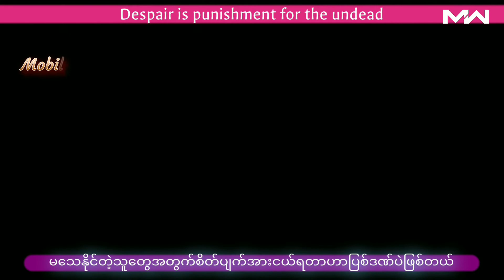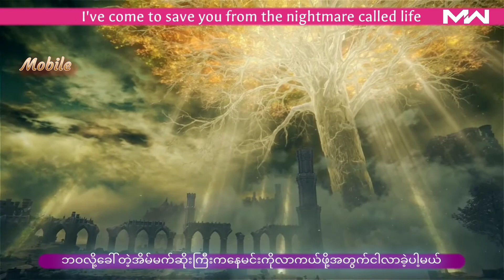Leomordသေရွာကပြန်လည်ရှင်သန်လာတဲ့ဇာတ်လမ်းဟောင်းလေးတစ်ပုဒ်.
အားလုံးပဲမင်္ဂလာပါဗျာ ဒီVideoလေးကတော့သေရာကပြန်အသက်ရှင်လာတဲ့သေရွာပြန်Leomordရဲ့နောက်ခံဇာတ်လမ်းလေးပဲဖြစ်ပါတယ်  Videoလေးမှာလိုအပ်တာလေးတွေ အမှားလေးတွေပါခဲ့ရင်လည်းCommetမှာဖြည့်စွက်ရေးသားခဲ့ပေးဖို့ကိုတောင်းဆိုပါတယ် အားပေးနေတဲ့ပရိသက်တစ်ယောက်ချင်းစီတိုင်းကိုလည်းကျေးဇူးအထူးတင်ပါတယ် ChannelလေးကိုSubscribeမလုပ်ရသေးရင်လုပ်ထားပြီးဇာတ်လမ်းအသစ်လေးတွေတင်တိုင်းသိရအောင်ဘေးနားကခေါင်းလောင်းလေးကိုလည်းနှိပ်ထားခဲ့ဖို့တောင်းဆိုပါတယ်နော်

Learn moreSongWhy Do I?ArtistUnknown Brain, Bri TolaniLicensed to YouTube byAEI (on behalf of NCS); LatinAutor, Featherstone Music (publishing), ASCAP, AMRA, AMRA BR, LatinAutorPerf, and 9 Music Rights Societies